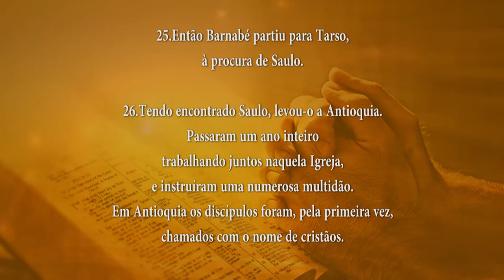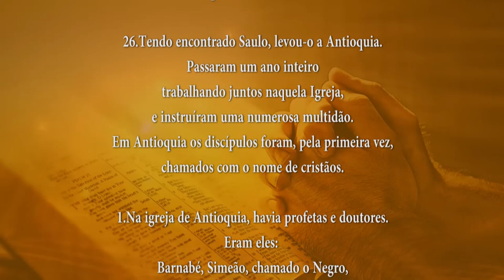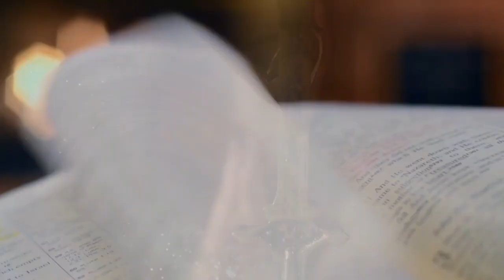PALAVRA DE DEUS 11/06/2024